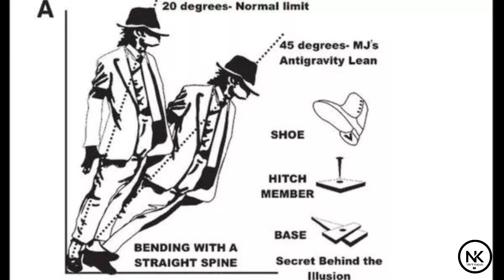ನಿಮಗೆ ಗೊತ್ತಿರದ ಮೈಕೆಲ್ ಜಾಕ್ಸನ್ Anti gravity dance move |Unknown facts about MJ's Smooth criminal